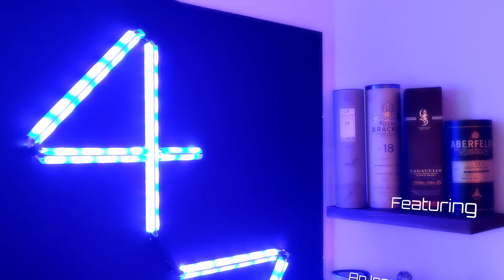2024 Tiermaker Seasons Starts Tomorrow!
Don't forget to like the video if you enjoyed it, subscribe if you want more content like this and hit the notification bell to see whenever a new video or stream goes live!

Want to join up on our discord for even more fun? Want to Watch on Twitch or Trovo instead of Youtube? All of my links are in one link to rule them all

No music or movie footage is owned by me and all rights are reserved to the owner.